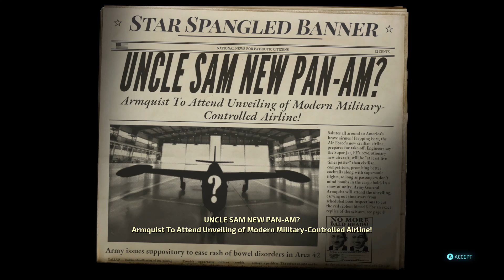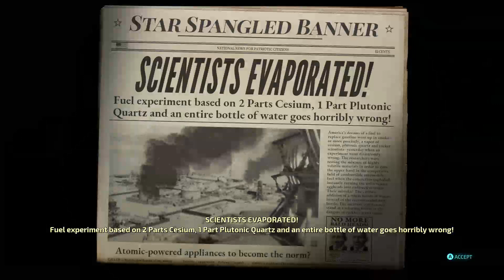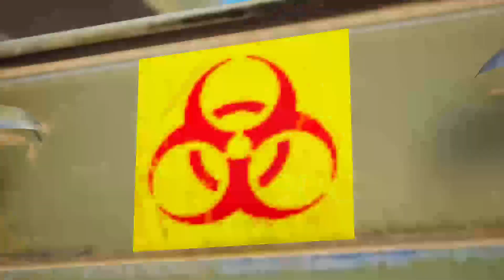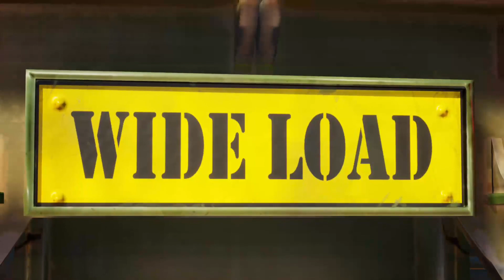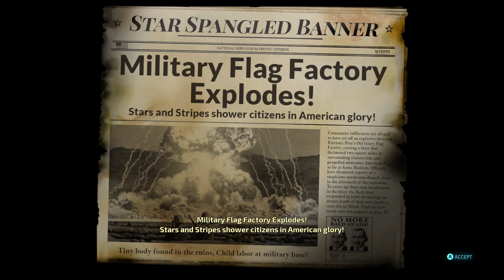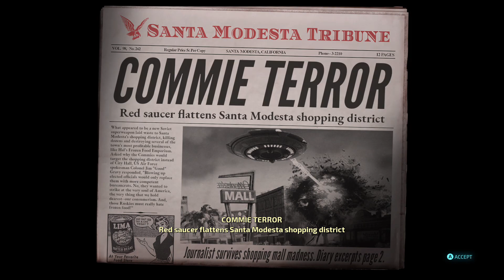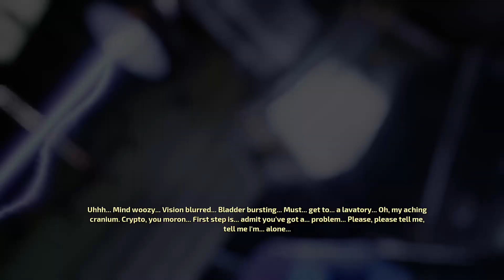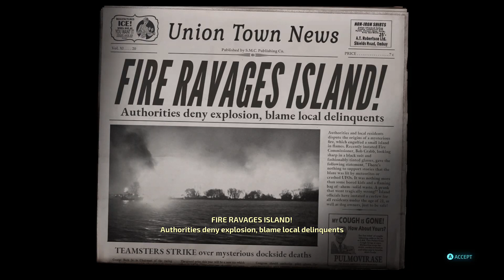Destroy All Humans! (Part 4) The Wrong Stuff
The game take place mostly on Earth where the Furon Cryptosporidium, also known as Crypto, is tasked by his superiors to gather Furon DNA locked inside human brain stems in order to save his race from cloning themselves to extinction.